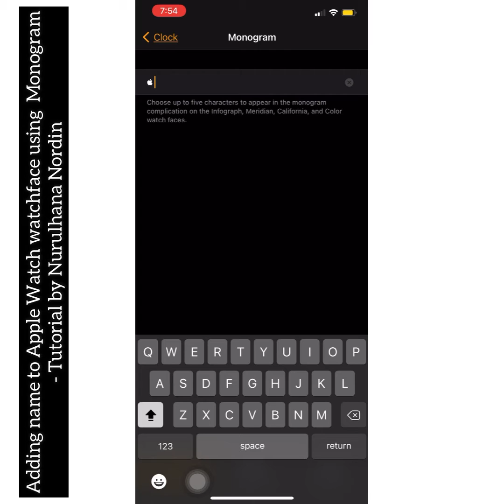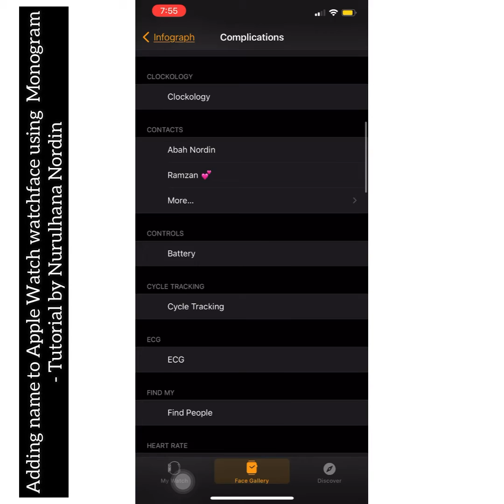Adding name to Apple Watch watchface using MONOGRAM - Tutorial by nurulhananordin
Follow these steps :
1️⃣ Go to apps Watch on your iphone
2️⃣ Scroll down and go to Clock
3️⃣ Scroll down and go to Monogram
4️⃣ Type your name (5 characters only)
5️⃣ Edit ‘my face’ or ‘add face’ (monogram can only be used in face category: Infograph, California, Meridian and Colour only).
6️⃣ In complications of face, at sub dial top, choose Personalization and tick on Monogram.

Done!

📍If the name doesn’t appear, make sure you updated to latest watchOs. Or try exiting watch app, open again the app, and try edit the face again. Pick other choice in complications, and try pick the monogram again.

Good luck! 💕